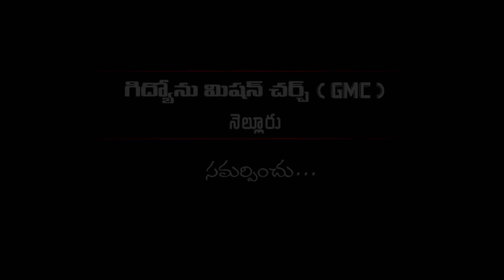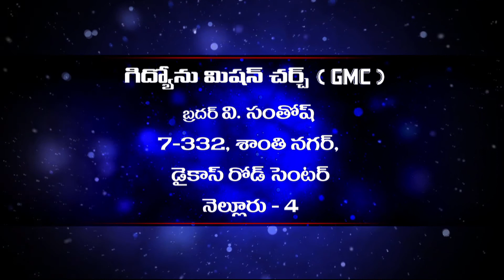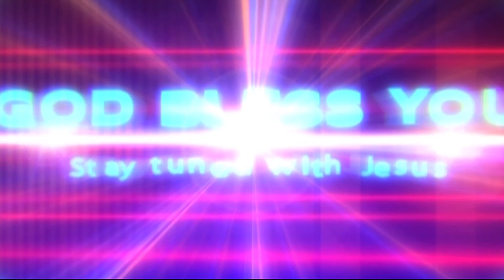Gideon Mission Church, Msg 154